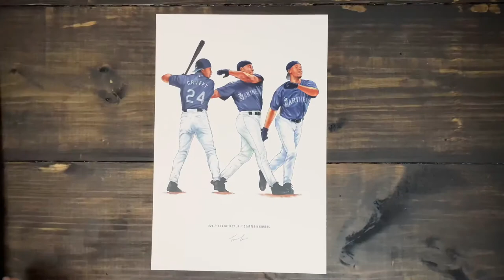Ken Griffey Jr of the Seattle Mariners Game 7 Baseball Poster Print Art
Ken Griffey Jr 12x18 illustrated print.